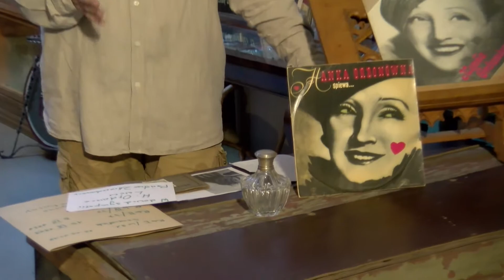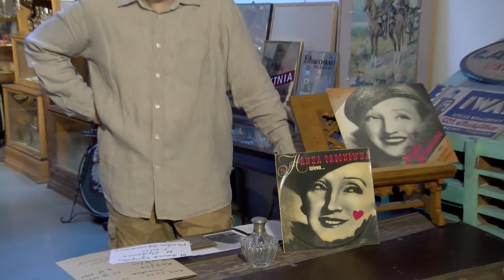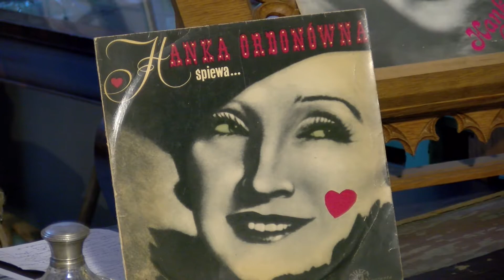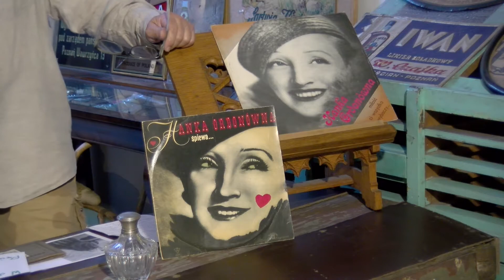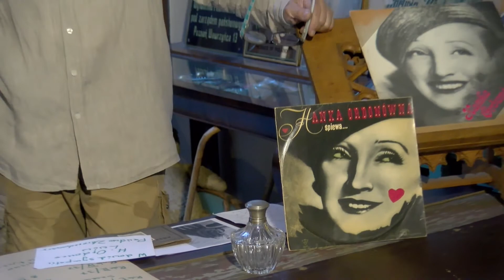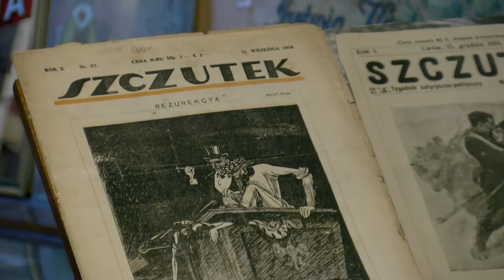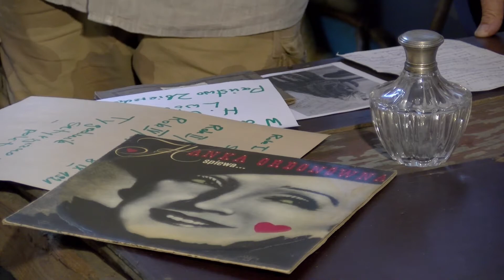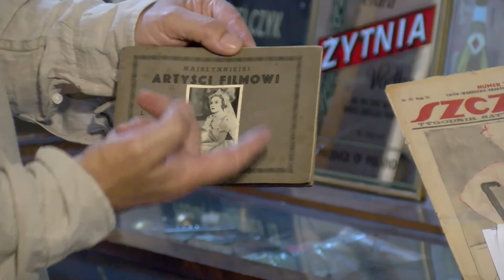1001 Drobiazgów - 547. Hanka Ordonówna